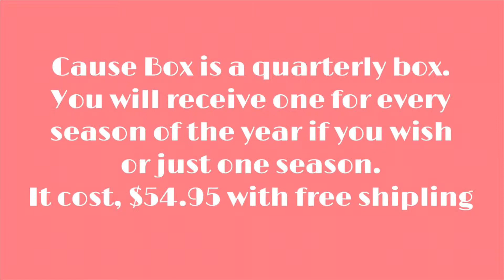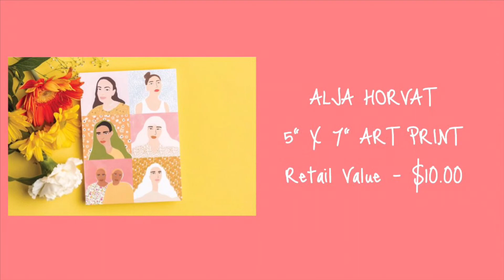CauseBox Spring 2019 Sneak Peaks Full Box Spoilers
Hello Everyone!

My name is Miranda and I have a love, and a passion for makeup. 👑😍❤️💕

CAUSE BOX Spring 2019:

#1) CLEOBELLA Silky Scarf - Retail Value - $52.00
#2) GLASS LADDER CO. Megan Portfolio Cluth - Retail Value - $120.00
#3) MARINA DE BUCHI Luxe Charm Bracelet - Retail Value - $37.00
#4) ETTITUDE Bamboo Lyocell Sleep Mask - Retail Value - $15.00
#5) KÁLOS Elixir Toning Mist - Retail Value - $22.00
#6) COSMEDIX Glow Bamboo Brightening Mask - Retail Value - $54.00
#7) WYLD French Pink Clay Konjac Sponge - Retail Value - $16.90
#8) ALTRU Macrame Plant Hanger - Retail Value - $15.00
#9) ALJA HORVART 5” X7” Art Print - Retail Value - $10.00